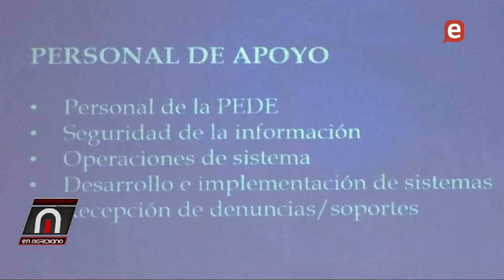Leonel y Abel cierran campaña SDE, dicen PRM saldrá poder, iglesia pide votar contra Luis Abinader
Cesar Fernández denuncia Miembros JCE y Policía Electoral pretenden interceptar y apresar dirigentes Fuerza del Pueblo alegando que el dinero de la logística será utilizado para la compra de cedulas